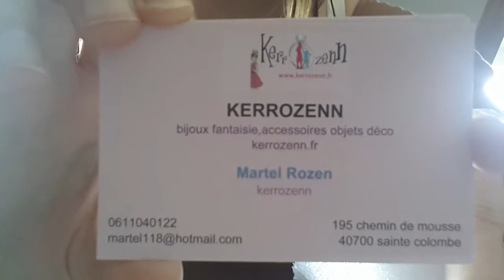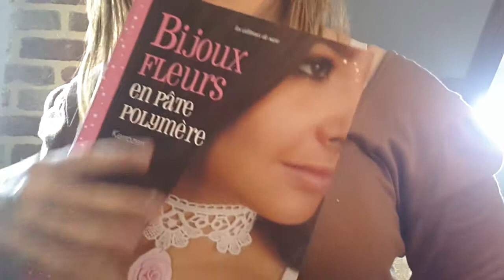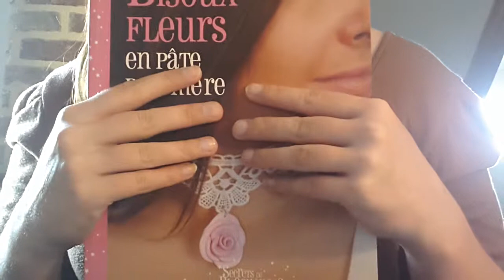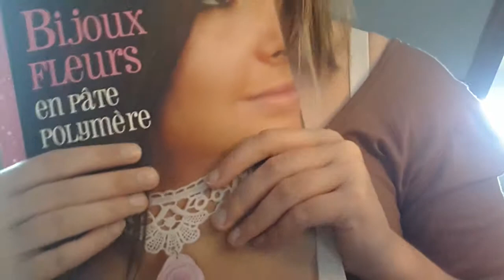[SWAP] : avec KERR O ZEN